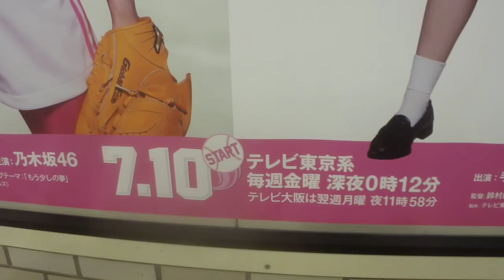乃木坂46 新ドラマ『初森ベマーズ 』西野七瀬Ver!! 東京メトロ×ポスター！①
※いくつか動画集作るために貯めていたので余った分もUPします!!
乃木坂駅にて約1週間掲出された乃木坂46出演の新ドラマ
『初森ベマーズ』の広告ポスターです！！乃木坂駅はやっぱり
なぁちゃんでしたねｗｗ全員が集まったポスターかと思いましたが違いましたｗｗ今回のポスターには本人直筆のサインなどは入っていませんでした～～。
メトロと乃木坂がコラボするのは2回目で1回目は11thシングル
発売『命は美しい』の発売で東京メトロの全駅にポスター掲出され話題になりましたが今回の企画ではメトロの公式からの発表はなく認知度が若干低かった模様です・・・。
ポスターは、ななまる役の西野七瀬です！神保町よりは広くて撮影しやすい場所に掲出されていたのでうまく撮れたと思います！
掲出最終日の日曜の早朝に行ったので撮影者が誰もいません
でしたｗｗｗ